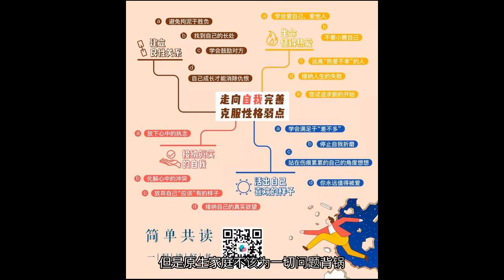性格决定命运，你认同吗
赶快订阅我的Youtube频道,我每天都会定时更新影片.关于“性格即命运”这一说法，《被嫌弃的松子的一生》这部电影可以很好地诠释这个观点，虽然电影步调有点压抑，但细细品读，会让人受到很大启发。最初，我看完这部电影后的感受是：不理解&不舒服。不理解在于不明白为什么松子在很多决定上会犯那么蠢的错误。不舒服是感觉整部电影让人感到压抑和绝望，不管松子怎么做，她的人生都在以不同的方式堕落，导演为什么不能给松子一丝希望呢？为什么要让松子在绝望中死去？后来，在有了更多思考后，我有了新的感悟：松子的命运不是导演安排的，是她自己创造的。我们简单回顾一下松子的经历：松子有个生病卧床的妹妹，父亲把全部精力都放在妹妹身上，而对于松子，则疏于照顾和关爱。在松子的童年里，最让她开心的是有一次跟父亲去游乐场玩。过程中，她通过扮鬼脸逗笑了父亲，于是便养成了一种习惯，在紧张或者想要逗父亲开心的时候，鬼脸就会自动出现。松子成年后的生活还算稳定，她成为了一名老师，而且有一名不错的男老师很喜欢她，如果不出意外，她的一生也许就这样平静而幸福的度过了。然而，人生没有一帆风顺的，我们总要经历大大小小的考验，松子也一样。她所经历的第一个考验就是：处理学生偷窃的危机。作为一名老师，学生偷钱是一件需要严肃处理的事，然而松子在她人生面临的第一次危机上却犯了糊涂，这使得“偷窃事件”成为了她悲惨命运的导火索。我们看看松子是如何处理这件事的：学生拒不承认自己偷窃，松子为了息事宁人便凑钱还给失主，撒谎说学生已经承认错误，并退还了财物。失主要求学生亲自道歉，可是这怎么可能，学生根本就没有承认，何来的道歉呢？为了快速平息这件事，松子在情急之下跟失主说钱是自己拿的。后来学校知道了“松子偷窃”这件事，再加上松子为了凑钱还给失主“拿”了室友的钱却并没有告知室友，这更使得领导认定松子就是小偷。学校打算处罚松子，松子感觉到了事态的严重性，于是决定跟学生谈谈，如果学生能承认盗窃行为，事情就真相大白了，于是她恳求学生讲出实情。可没想到学生却在校领导面前指控松子逼迫他顶罪。这样一来，松子这名“顶罪者”已经百口莫辩，她也因此被学校开除。松子被学校开除后，选择离家出走。此后，松子开始了她后半生的悲剧生活，被羞辱、打骂、被抛弃、当小三、出卖身体、成为杀人犯、跟小混混厮混、自暴自弃、最终被熊孩子打死。究竟是谁造成了松子的悲剧？是冷漠的父亲？偷钱的学生？咄咄逼人的失主？还是她后来遇到的那些渣男？可以说，这些人跟松子的悲剧是有关系的，但松子命运悲剧的造就者其实是她自己，或者说是她的性格弱点导致的。在“偷钱事件”中，松子的处事方式已经暴露了她的性格弱点：在这件事中我们看到，松子面对问题时不想踏踏实实解决问题，只想走捷径，做事不考虑后果，缺少自己的原则，对自己的言行缺乏责任意识，因此她才会做出扭曲事实，撒谎学生已经认错还钱，以及替学生顶罪这样的错误行为，也正是这些行为，将她自己推入了深渊。松子的这种性格基调导致她在解决每次人生危机时都草率对待，并为之后的人生埋下巨大隐患。离家出走后她选择跟有暴力倾向的作家男友同居；男友自杀后她便成为了男友竞争者的情妇；被情夫抛弃后她沦落为跳舞女郎；在后来的冲突中她成为了杀人犯；虽然她之后遇到了真心待她的理发师，可没过多久，她就因为之前留下的隐患（杀人）而被捕入狱。所以，她的一生都是在一边为过去的错误买单，一边又不停制造新的错误中度过的，痛苦又混乱。每次遇到挫折后，松子都会问：“为什么？为什么？”但她却从没有停下来好好反省自己，思考一下自己应该为发生的这一切负什么责任，该如何做出改变。相反，她一次次盲目地被性格弱点牵着走，重复地陷入同样的悲剧情境中，最终默默的度过了这无聊又荒唐的一生。也许有人会认为，这件事不能怪松子，一切都要怪她的原生家庭，而且，松子不过是为了寻求爱，这有什么错呢？松子的问题确实源于原生家庭，甚至大范围的说，人的很多性格问题都起源于原生家庭。但是原生家庭不该为一切问题背锅。人的反省能力和主观能动性，决定每个人都有机会克服原生家庭带来的问题。只不过，克服弱点、完善自我是一个痛苦且漫长的过程。很多愿意承担这份痛苦的人会在自我塑造中重新改写命运。而松子的悲剧在于她把自己的命运交给别人，并因此遭遇了巨大痛苦，但她却不愿意承担完善自我的痛苦，不愿意反省自己，也不愿意做任何改变。那么，松子怎样做才能改变命运呢？答案是：反省+自我完善。也许，我们每个人都是“小松子”，或多或少受到过原生家庭的伤害；不同的是；有的人会就此沉沦下去，甚至在失意与怨恨中度过一生。而有的人则会接受现实并努力完善自己，他们总能在黑暗中发现生命的真谛，将生命的价值最大化。如果你正努力完善自己我们邀请你加入本期共读项目《走向自我完善，克服性格弱点》愿你在只有一次的人生里活成自己喜欢的样子长按下图扫码，加入我们（悄咪咪的告诉你，前1000人是早鸟特惠价）